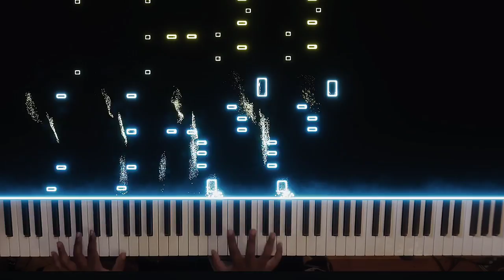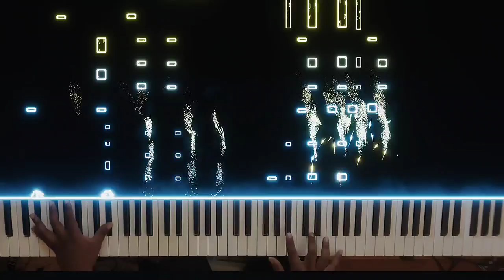〘Like Flames〙 ~ The Time I Got Reincarnated as a Slime Season 2 OP2 [Piano]